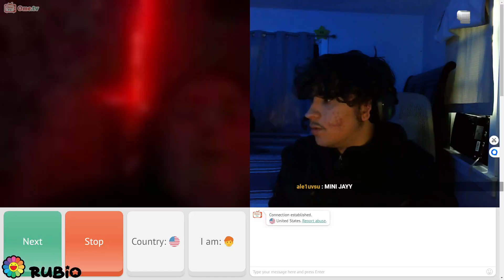Funny Omegle Moments #5!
omegle trolling but i am actually in their rooms,
omegle trolling but i hack into people's calls tmol,
trolling youtubers as a fake egirl on omegle meme,
trolling everyone on omegle,
fake e girl trolling on omegle,
omegle egirl voice trolling prank (bonking thirsty people),
omegle trolling furries,
omegle trolling famous youtubers,
omegle trolling funny girl voice absorber,
omegle trolling funny face,
omegle trolling fake gun,
omegle trolling finnster,
omegle trolling funny hacker,
omegle trolling funny moments,
omegle trolling face reveal,
Funny pranks on Omegle
Hilarious reactions on Omegle
Trolling strangers on Omegle
Epic Omegle moments
Best Omegle trolling videos
Omegle reactions
Online trolling adventures
Hilarious encounters on Omegle
Top Omegle trolls
Prankster on Omegle
Comedy on Omegle
Funny moments on Omegle
Laugh-out-loud Omegle encounters
Top trolling videos on Omegle
Funny reactions to trolls on Omegle
Entertaining Omegle trolling
Ridiculous pranks on Omegle
Laughter-filled Omegle chats
Hilarious trolling on video chat
Best Omegle prank videos
Comedy highlights on Omegle
Memorable moments from Omegle trolling
Epic trolling reactions on Omegle
Funniest Omegle conversations
Side-splitting encounters on Omegle
Top-rated trolling videos on Omegle
Amusing reactions to trolls on Omegle
Entertaining Omegle trolling adventures
Epic Omegle pranksters
Comedy skits on Omegle
Hilarious reactions to trolls on Omegle
Funny encounters on video chat
Best Omegle trolling compilations
Laugh-out-loud moments on Omegle
Top trolling pranks on Omegle
Side-splitting reactions to Omegle trolls
Epic comedy on Omegle
Funniest chatroulette pranks
Memorable trolling moments on Omegle
Entertaining reactions on Omegle
Ridiculous encounters on video chat
Hilarious Omegle trolling compilations